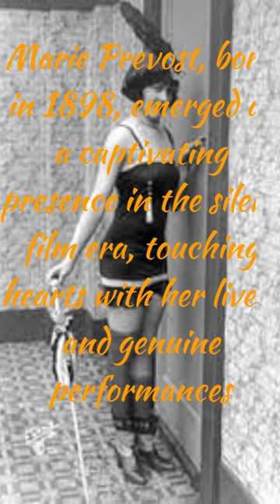Marie Prevost: A Fallen Star’s Journey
Immerse yourself in the poignant tale of Marie Prevost, a star who shone brightly in the silent film era's vast cinematic sky. This short film tenderly unfolds Marie’s journey, from her enchanting beginnings as a 'Bathing Beauty' to navigating the tumultuous waves of personal hardships and the advent of talkies. Each frame reverberates with the echoes of her laughter, talent, and the silent cries overshadowed by the glitter of Hollywood. Join us in honoring and remembering Marie Prevost, whose legacy, marked by brilliance and tragedy, remains an essential chapter in the annals of film history.